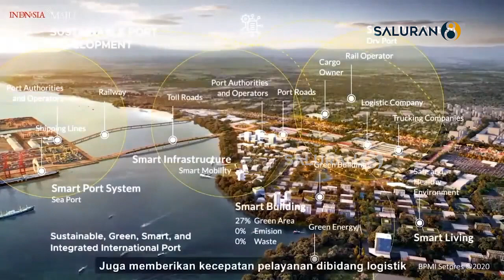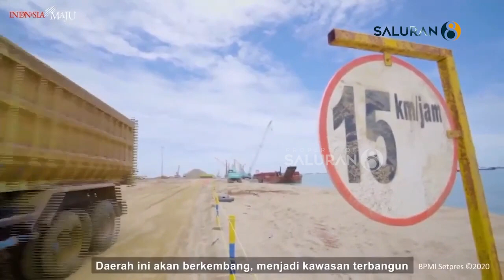PELABUHAN PATIMBAN AKAN TINGKATKAN EKONOMI